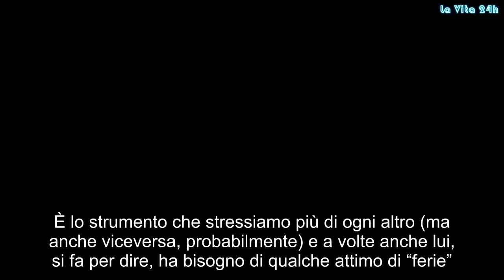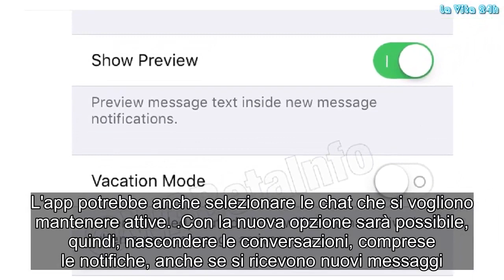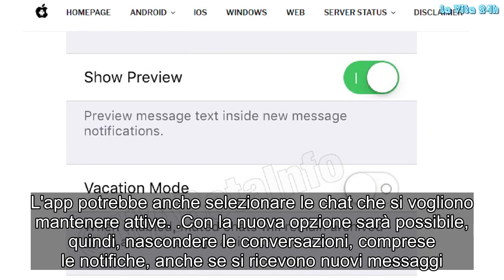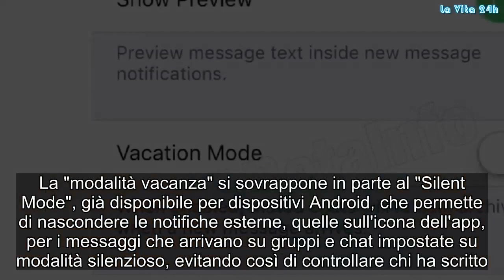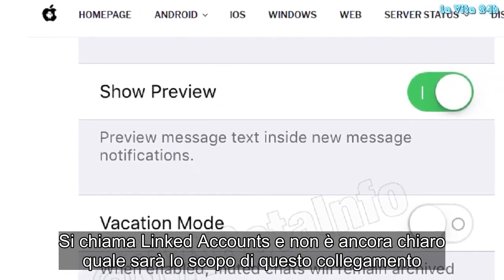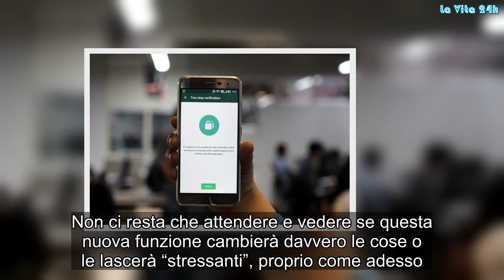Finalmente! WhatsApp, grande novità: arriva il ‘vacation mode’. A cosa serve. Una funzione che sarà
È lo strumento che stressiamo più di ogni altro (ma anche viceversa, probabilmente) e a volte anche lui, si fa per dire, ha bisogno di qualche attimo di “ferie”. Insomma, anche il cellulare ha bisogno di riposo e WhatsApp pensa a una nuova funzione. Si chiama "Vacation Mode", modalità vacanze, serve a "staccare" dai contatti indesiderati per un periodo scelto, annullando totalmente le notifiche e silenziando chat e gruppi archiviati. Verranno così temporaneamente escluse notifiche e pop-up.

Finora l'archiviazione serviva solo a mettere in ordine l'elenco delle conversazioni con l'eliminazione di chat e gruppi non più attivi. Se si ricevevano messaggi, anche in questo caso, però veniva immediatamente riproposta la notifica nella schermata ufficiale di Whatsapp. Con la modalità vacanza attivata, invece, tutte le conversazioni non desiderate rimarranno archiviate fino a quando l'utente non decide di recuperarle manualmente. L'app potrebbe anche selezionare le chat che si vogliono mantenere attive.
Con la nuova opzione sarà possibile, quindi, nascondere le conversazioni, comprese le notifiche, anche se si ricevono nuovi messaggi. Inoltre, le chat archiviate resteranno silenziose, contrariamente a quanto avviene ora, pur con l'arrivo di nuovi messaggi. La nuova funzione così può essere utile per silenziare e rimuovere dall'elenco chat i gruppi con tanti partecipanti senza doverli per forza abbandonare. "Vacation Mode" non è ancora disponibile, ma è presente in una versione Beta test di WhatsApp, secondo quanto scoperto da WABetaInfo, come rivela il britannico Sun.
La "modalità vacanza" si sovrappone in parte al "Silent Mode", già disponibile per dispositivi Android, che permette di nascondere le notifiche esterne, quelle sull'icona dell'app, per i messaggi che arrivano su gruppi e chat impostate su modalità silenzioso, evitando così di controllare chi ha scritto. Come riporta WAbetaInfo, che ha trovato alcuni riferimenti alla funzionalità in una versione beta di WhatsApp riservata agli sviluppatori, altra novità è l'integrazione sempre maggiore tra WhatsApp, Instagram e Fb. Nelle prossime settimane, infatti, con un aggiornamento dell'applicazione, gli utenti sia di Android che di iOS potranno collegare il proprio account a quello sui social gestiti dalla società di Mark Zuckerberg.
Si chiama Linked Accounts e non è ancora chiaro quale sarà lo scopo di questo collegamento. Il più probabile è la semplificazione del recupero credenziali tramite l'app di messaggistica e la condivisione degli aggiornamenti di stato WhatsApp sul proprio account Facebook e Instagram. Per il momento non si conosce se la funzione sarà applicata solo agli utenti di WhatsApp Business, i profili ufficiali di aziende e piccole imprese, o a tutti. Non ci resta che attendere e vedere se questa nuova funzione cambierà davvero le cose o le lascerà “stressanti”, proprio come adesso. Gossip, # LaVita24h,